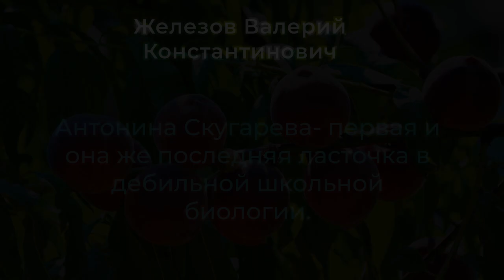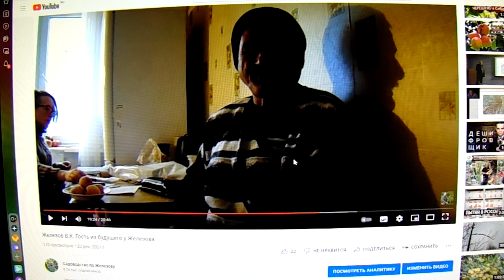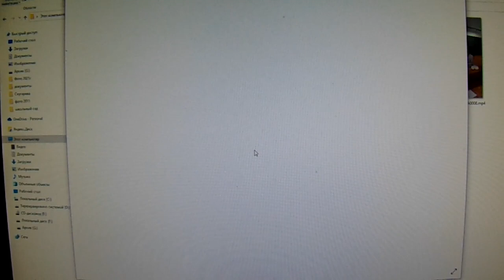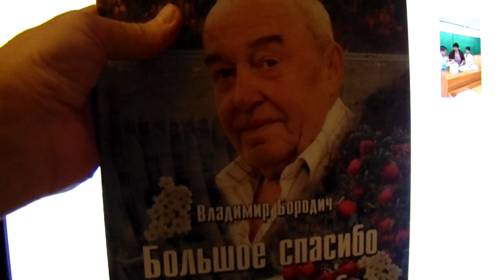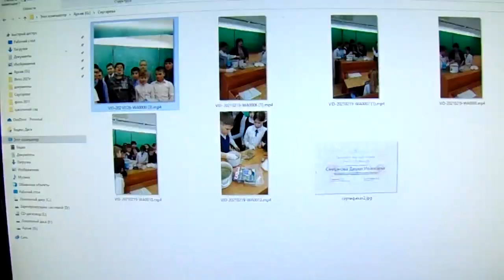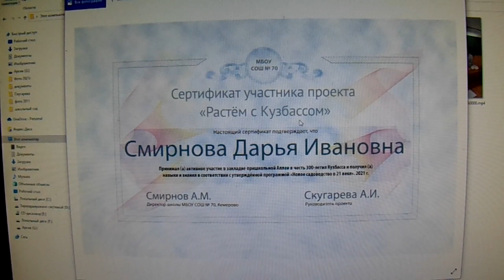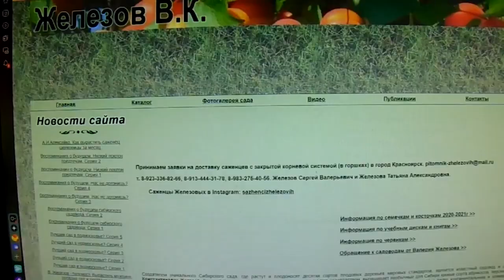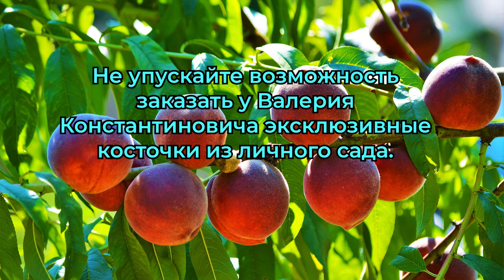Антонина Скугарева- первая и она же последняя ласточка в дебильной школьной биологии.